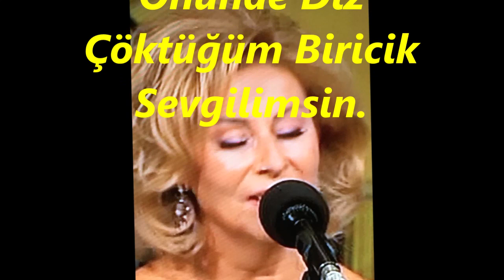Cemile KARABULUT-Sen Benim Özlediğim (TAHİR)R.G.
SOLİST:
*CEMİLE KARABULUT*
VİDEOYU YAPAN
*RECEP GAYRETLİ*
GÜFTE:  SÂDIK ATAY
BESTE:  METİN EVERES
USUL:  NİM SOFYAN
MAKAM: TAHİR
Sen Benim Özlediğim  Yıllarca Beklediğim
Gel Artık Gel Dediğim Biricik Sevgilimsin
Yoluna Gül Döktüğüm, Resmini Hep Öptüğüm
Önünde Diz Çöktüğüm Biricik Sevgilimsin
Gönülden Sevilecek Her Derdi Çekilecek
Uğruna Ölünecek Biricik Sevgilimsin
Solmayan Bir Çiçeksin Kalbimde Bir Meleksin
Ne Zaman Geleceksin, Biricik Sevgilimsin